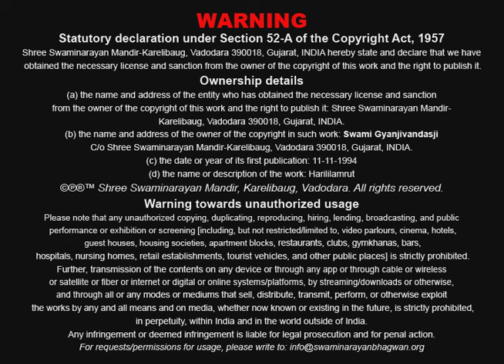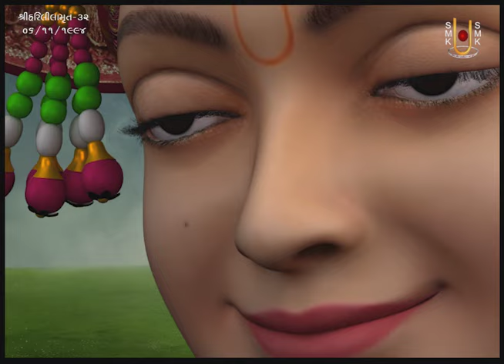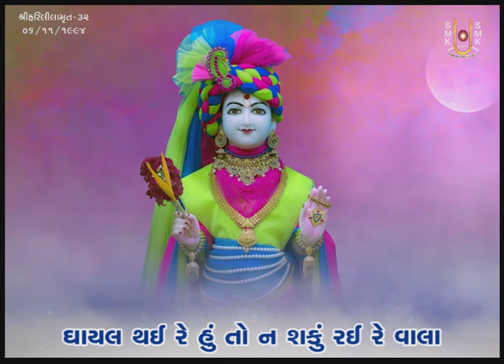Harililamrut Katha - 32 | હરિલીલામૃત કથા - ૩૨ | 06 Nov 1994 | Gyanjivandasjiswami - Kundaldham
Title: Devivala Magniram Prabhanand Swaminu Aakhyan
Guj. Title: દેવીવાળા મગ્નીરામ પ્રભાનંદ સ્વામીનું આખ્યાન
Granth Chapter - Sub Chapter: Kalash 05 - Vishram 09, 10, 11
Granth Name: Shree Harililamrut
Granth Author Name: Acharya Viharilalji Maharaj
Type: Katha
Category: Granth Katha
Orator: Gyanjivandasjiswami - Kundaldham
Sabha Type: Morning Sabha
Sabha Number: 32
Event Date: 06 Nov 1994
Event Name: Swaminarayan Satsang Shibir - 07
Location: Swaminarayan Mandir, Kundaldham

Playlist Name: Harililamrut Katha | હરિલીલામૃત કથા | Gyanjivandasjiswami - Kundaldham